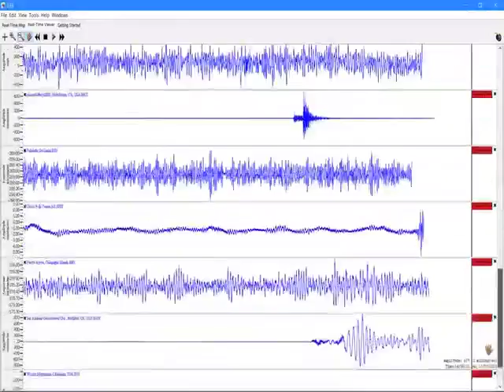California Earthquake latest: 6.9 Magnitude tremor | Recorded off West Coast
కాలిఫోర్నియాలో భారీ భూకంపం
కాలిఫోర్నియాలో భారీ భూకంపం చోటుచేసుకుంది. రిక్టర్ స్కేలుపై 6.9గా భూకంప తీవ్రత నమోదైనట్లు యూఎస్ జియోలాజికల్ సర్వే డిపార్ట్ మెంట్ పేర్కొంది. కాలిఫోర్నియాలోని ఉత్తర ప్రాంతంలో గురువారం ఉదయం సంభవించిన ఈ భూకంపంలో భారీగా ఆస్తి, ప్రాణ నష్టం సంభవించి ఉండొచ్చని నిపుణులు భావిస్తున్నారు.  సముద్రతీరానికి 102 మైళ్ల దూరంలో భూ ఉపరితలం నుంచి 10 కిలోమీటర్ల లోపల భూమి కంపించిది. న్యూయార్క్ లోని వివిధ ప్రాంతాల్లో పది సార్లు చిన్న స్థాయి ప్రకంపనలు సంభవించినట్టు రికార్డులు చెబుతున్నాయి. ఉదయం సంభవించిన భూకంపం మాత్రం కాస్త తీవ్రమైనదేనని తెలుస్తోంది. దక్షిణ శాన్ ఫ్రాన్సిస్కోలో కూడా భూమి కంపించినట్లు సోషల్ మీడియాలో వార్తలు వచ్చాయి. ఇది పెను భూకంపమేనని నిపుణులు పేర్కొంటున్నారు. అయితే ఈ భూకంప తీవ్రతకు సంభవించిన నష్టంపై ఇంతవరకు ఎలాంటి సమాచారం లేదు.